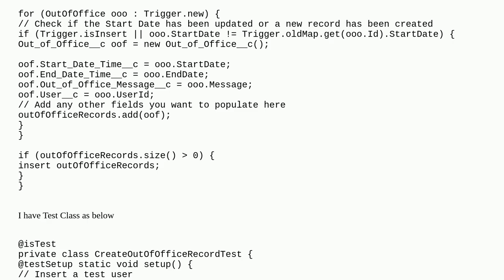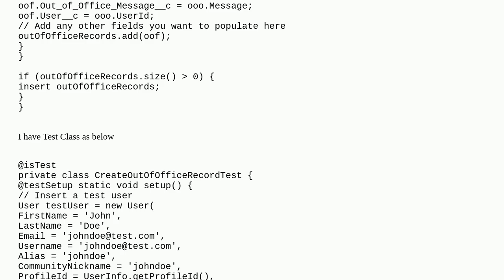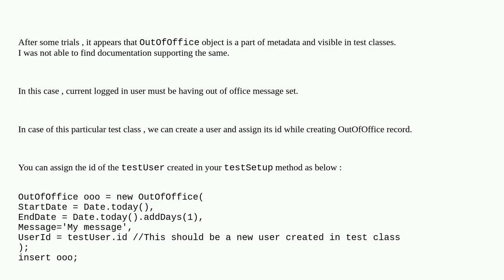How to Write test class for OutOfOffice Standard Object trigger in SF?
A special thanks goes out to the community

  unit-test apex trigger